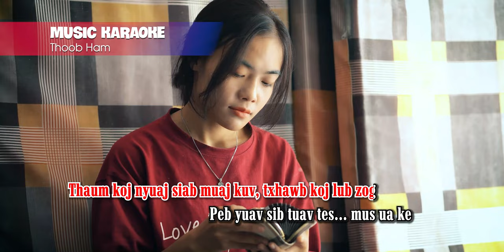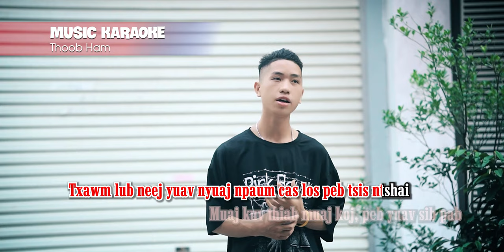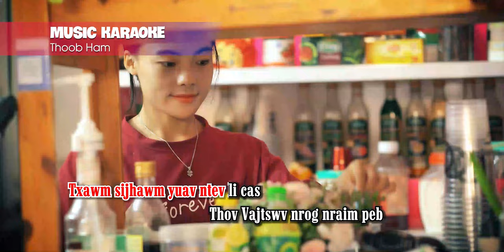Peb Yog Phoojywg Karaoke || Thoob Ham